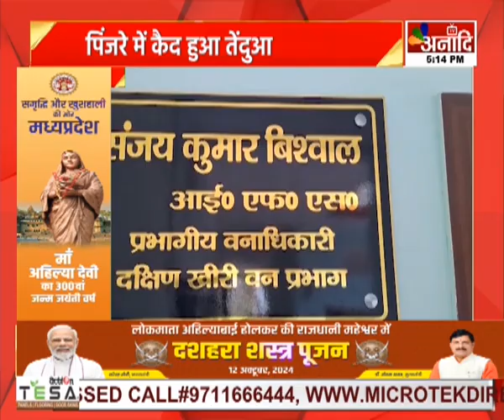Lakhimpur : पिंजरे में कैद हुआ तेंदुआ, लोगों ने ली राहत की सांस | UP Hindi News || Anaadi Tv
यूपी के लखीमपुर खीरी में आतंक मचाने वाला तेंदुआ अब पिंजरे में कैद हो गया है...पिछले कई महीनों से तेंदुआ रिहाइशी इलाकों में पहुंचकर पालतू जानवारों को अपना शिकार बना रहा था...वहीं लोगों को भी नुकसान पहुंचा रहा था...गंगाबेहड़ गांव में तेंदुए ने एक मासूम को अपना निवाला भी बनाया था.. तेंदूए को पकड़ने के लिए वन विभाग की टीम लगातार कोशिश कर रही थी... दक्षिण वन प्रभाग के डीएफओ संजय कुमार ने बताया कि परीक्षण के बाद तेंदुए को जंगलों में छोड़ा जाएगा।

HATHWAY- 231
SITI- 356
SKY- 441
ACN- 231
AIRTEL - 379
JIO TV, MX PLAYER, VI